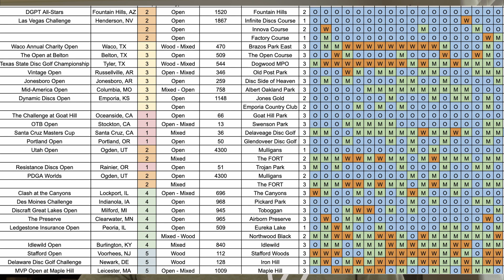My FIRST VIDEO! Newest Disc Golf Channel!! Introduction and Plans for Future!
This is video number 1. I'm new to making videos but am very invested in stats and disc golf. This is just a quick video to introduce myself and let everyone know what my channel will be about. My goal for this channel is to bring consistent statistical analysis on the Disc Golf Pro Tour and the players that participate. Of course, there will be other disc golf related videos as well!